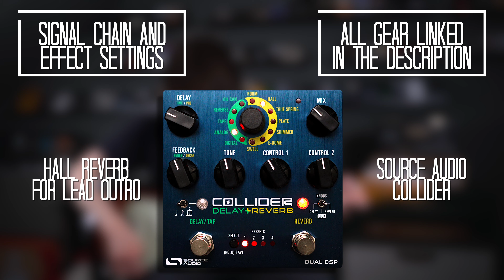Knights Of Cydonia - Muse Cover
About time I covered some Muse songs, so here's Knights Of Cydonia, that synth break was a pain to play but hope you enjoy!

- Gibson 1958 Reissue Les Paul

- Macmull S-Classic

- Greer Gorilla Warfare MKII

- Electro-Harmonix POG 2

- Cornell Romany Pro

- Hosa Cables